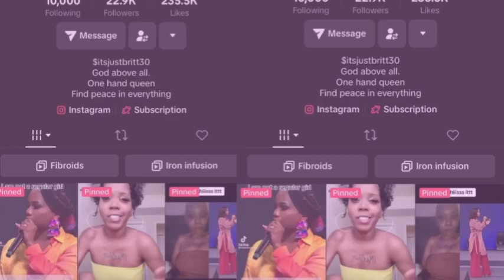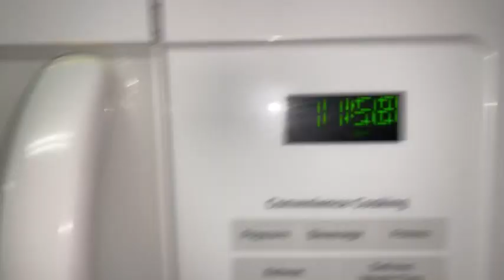Chicken Alfredo | COOK WITH US TONIGHT + what’s y’all favorite dish to make???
💜 Age~34

Join yo girl as she embrace on every new journey of her life. 2024 WE GOING ALL THE WAY UP.